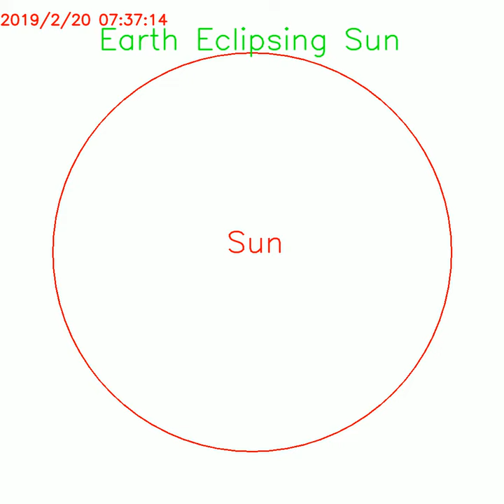Earth Eclipse Predicted to Start at 2019/2/20 06:36:26